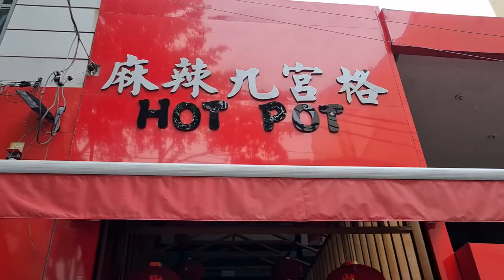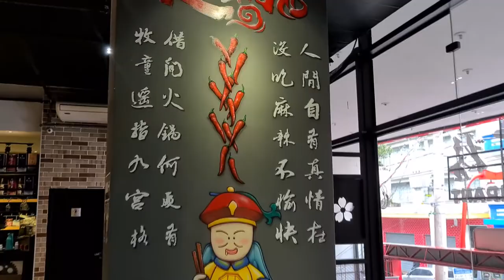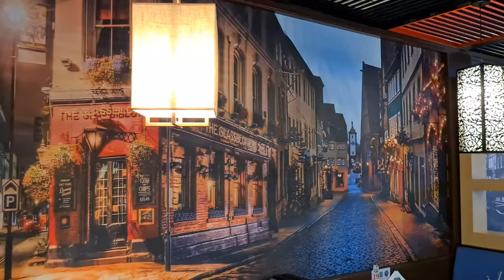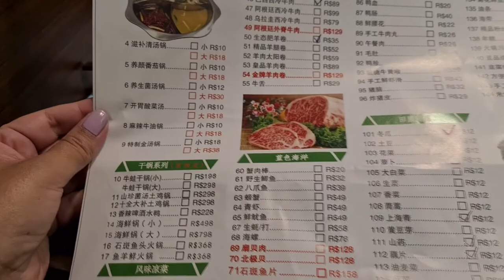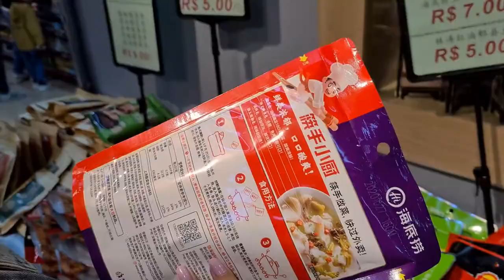Já comeu HOT POT? Veja como é feita essa comida típica chinesa e acompanhe um passeio na LIBERDADE!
Continuando a viagem para São Paulo, depois de Ilhabela, começamos a curtir a capital paulista na Liberdade, o maior bairro oriental da cidade. Comemos o Hot Pot, uma comida típica chinesa bem interessante. Já ouviu falar, já experimentou? Dá uma conferida no vídeo pra ver como ela é.

Além disso, ainda fomos em um mercado típico com várias coisas diferentes, dá uma conferida que tá bem legal.

Siga essas dicas, e acompanhe nos próximos vídeos mais detalhes sobre essa viagem...